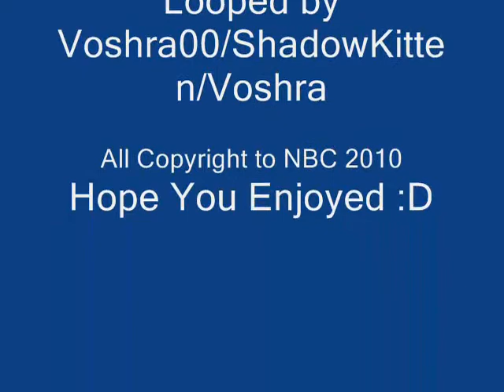Unreleased (Crappily Edited) Score from Chuck Vs The Beard (Looped) {Free Download}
this bit from the Score of Chuck in the episode Chuck Vs The Beard was just TOO kickass not to make a quick loop of, and I hope you enjoy, I know its far from perfect, but until theres an actual Score CD released, its better than nothing :-\

created with Audacity (simple as heck stuff) :P

Enjoy, comment, favourite etc ;)